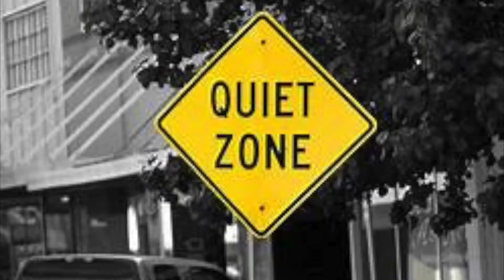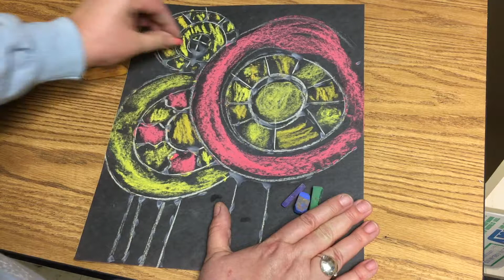Chalk Pastel Abstract Still Life Part 2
Continue a abstract chalk pastel still life with me!  Join me to create this easy and simple chalk pastel still life with step by step directions.